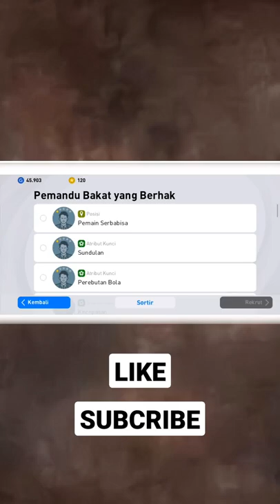DAPAT SOYA FUJIWARA DI PES